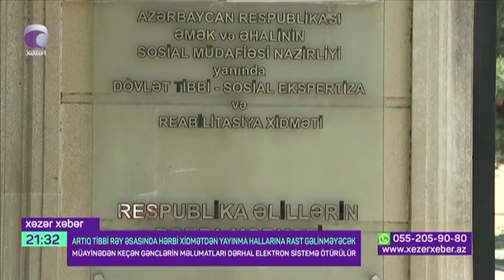Artıq tibbi rəy əsasında hərbi xidmətdən yayınma hallarına rast gəlinməyəcək